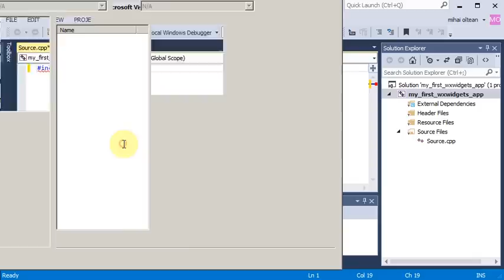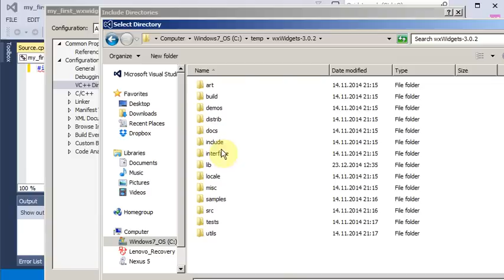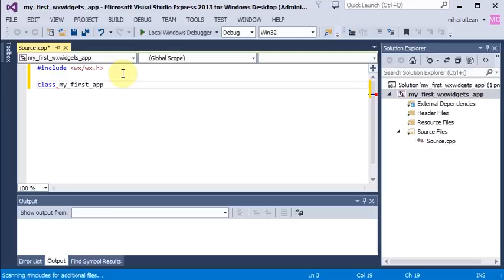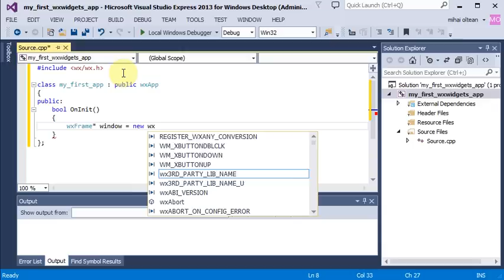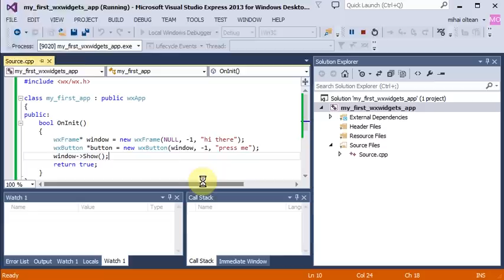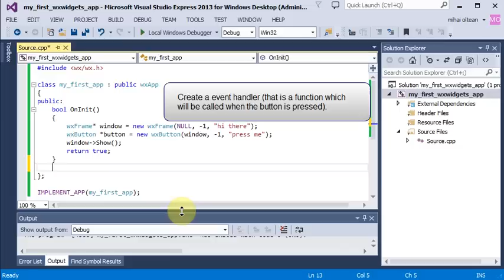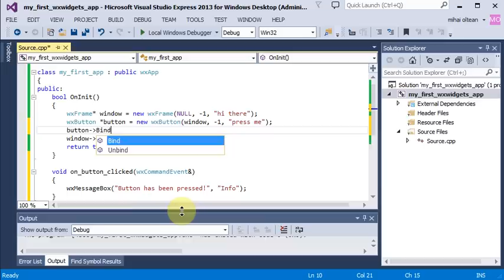First wxWidgets application on Windows with VC++, a tutorial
Shows how to create a wxWidgets application on Windows. Compile it with Visual C++ and then follow the steps from this tutorial.